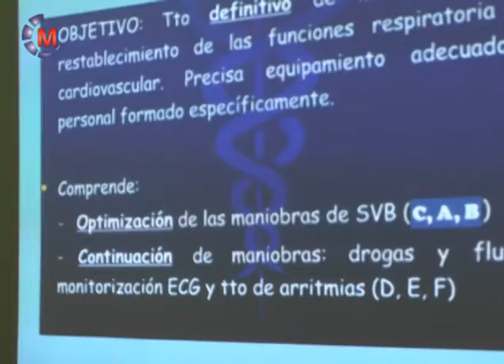SALUD | Dr Carlos J. Pelaez - Capacitación de RCP básica y DEA al personal del Hospital